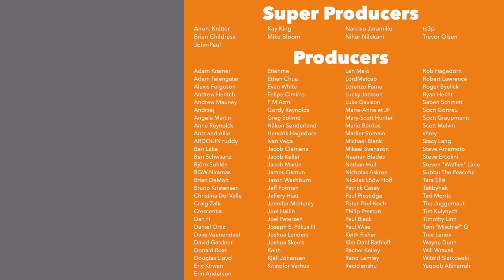Discordia - Playthru With Friends!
Today I am joined by my friend Matt to play a full game of Discordia! I will start with a brief overview of the game, and then we will teach the rules while we play.

If you enjoyed this video, please consider directly supporting the channel so that more videos like this one can be made :) Learn how

Timestamps:
Introduction - 0:00
Game overview - 1:11
Playthru - 3:04
Endgame discussion - 1:18:09